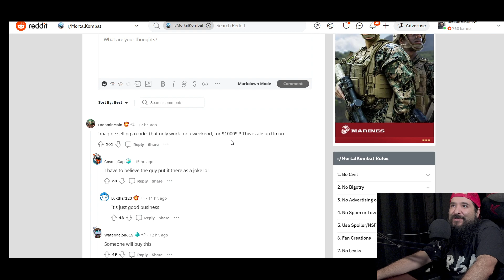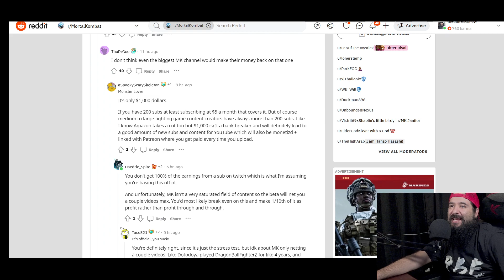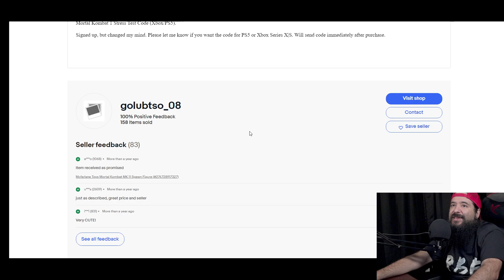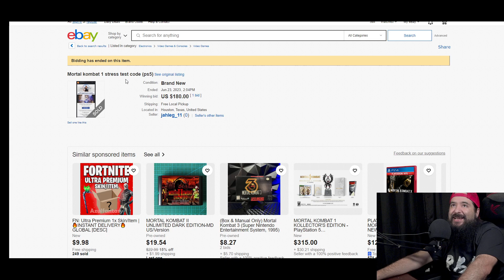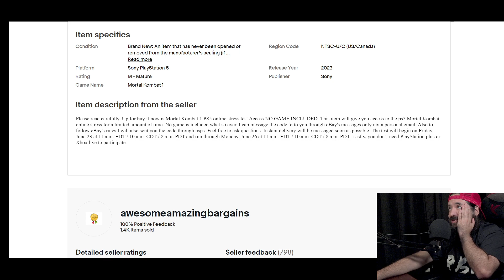Mortal Kombat 1: Ruined by Greedy Scalpers?!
8-Bit Eric ( 8BE ) Get ready for the Mortal Kombat 1 stress test codes extravaganza! Today is the day when lucky gamers will receive their highly anticipated early access emails. But hold on, just having signed up doesn't guarantee you a spot in this epic weekend gaming session. Only a chosen few will be able to dive into the world of Mortal Kombat 1. The demand is off the charts, and you won't believe what scalpers are up to now.

Prepare to be shocked as we uncover the dark side of the gaming world. eBay has become the battleground for opportunistic sellers looking to make a fortune from desperate gamers. These ruthless individuals are shamelessly attempting to cash in on the frenzy by offering their stress test codes for jaw-dropping prices. Can you believe that one audacious listing reached a mind-boggling $1,000? It's a race against time as we hope no one fell for this outrageous scheme.

Don't miss out on this epic Mortal Kombat 1 drama! Join us as we explore the highs and lows of early access madness. The battle for Mortal Kombat 1 is just beginning, and you won't want to miss a second of the action!

Equipment used in videos:

Gaming Chair:
KILLABEE Big and Tall Gaming Chair 8212 Gray

Editing Computer:
Apple iMac (27-inch, 8GB RAM, 1TB Storage)

Computer Monitor:
Dell Ultrasharp U2718Q 27-Inch 4K IPS Monitor

Streaming/Gaming PC:
Asus G20AJ-US006S Intel Core i3-4150
3.5GHz 8GB DDR3 1TB HDD DVD±RW